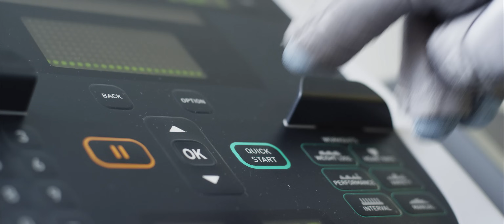CHINASKI - Láska & Hvězdy (oficiální videoklip)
Poletíme spolu mezi hvězdami
před námi samý neznámý
pojď se mnou vzhůru ke hvězdám
do stavů bez tíže na nebetyčnej flám.

V souhvězdí Vodnáře dám ti pusu na tváře
až ukážu ti Jižní kříž
děvče mé pochopíš, že:
Láska je to o čem to tady je,
protože Láska je bůh, věčná energie
protože Láska je bůh, vesmírná symfonie.

Rozdělíme role, já a ty
každej budem z jiný planety
a pak se jako potkáme
objevíme spolu světy neznámé
jeden bez druhýho nejsme nic
poletíme třeba jenom na Měsíc
přísahám před hvězdama
že jsi jediná hvězda má

Hádat můžeš celkem třikrát co bude mým svatebním darem
seznámím tě děvče mé, s Jiřím Grygarem s Jiřím Grygarem!

Láska je trpělivá, odpouští
ve vesmíru, pod mořem i na poušti
Láska nás spojuje a rozděluje
a proto ve stínu souhvězdí Leknínu
všechno mi promineš, všechno ti prominu
to, že tě chci není žádná náhoda
chtěl bych tě i kdybys vypadala jako mistr Yoda